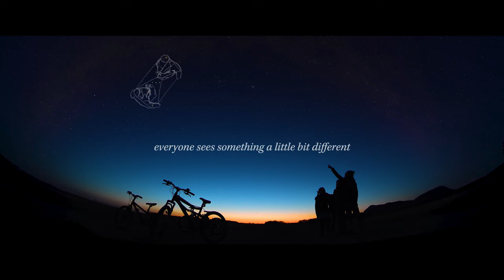One Sky Project Trailer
Trailer for the One Sky Project fulldome film.

One Sky is a collection of beautiful short films about constellations, astronomical instruments and scientific knowledge from various cultures around the world. Each chapter is presented in an original and engaging way with its own artistic style featuring the work of international artists. Each film stands alone as a short story or in combination as a longer narrative.

Credit:
One Sky Project/SG360/TMT/‘Imiloa/CalAcademy/NSF's NOIRLab